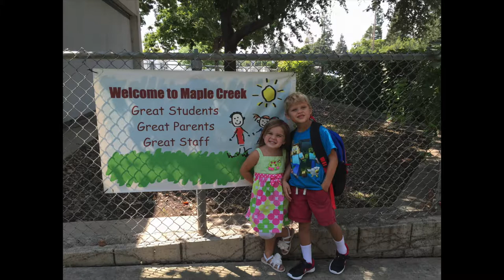Roscoe Marshall Turns 7!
Happy seventh birthday Roscoe! What a joy it is to watch you grow! We discover more of what is going on inside that thoughtful mind of yours each and every day. We love your heart for others and inquisitive nature. We look forward to all that the future holds for you son. We love you so very much!